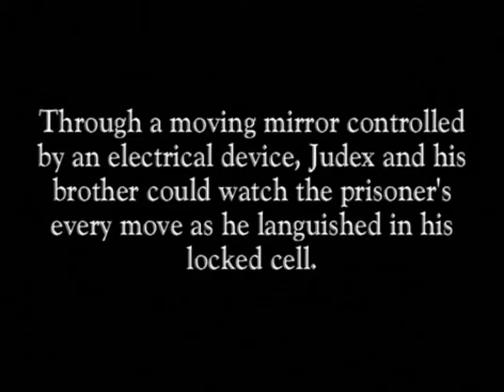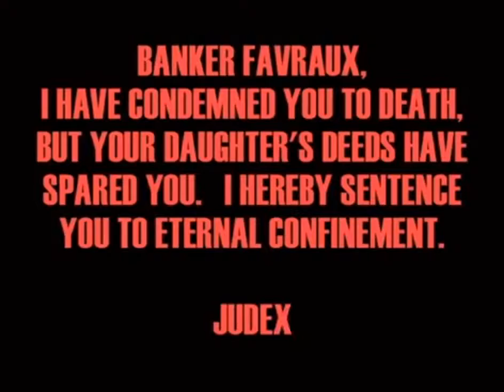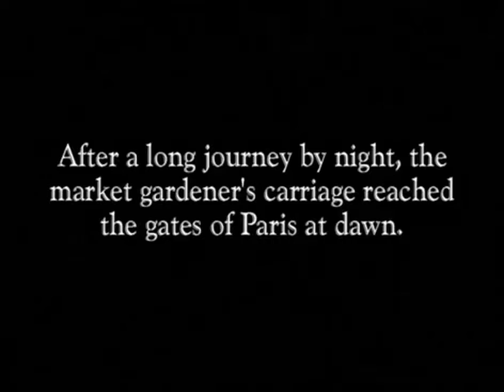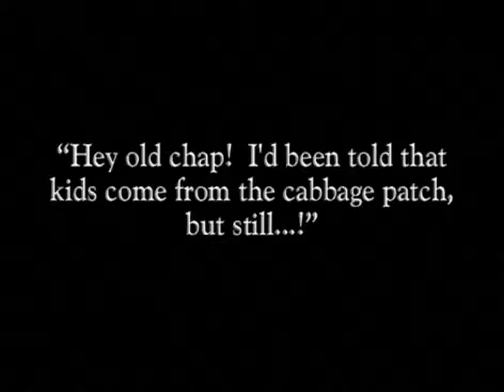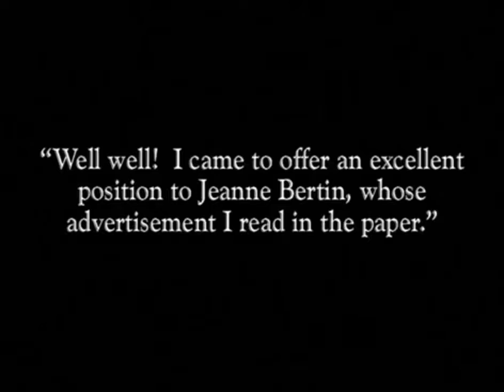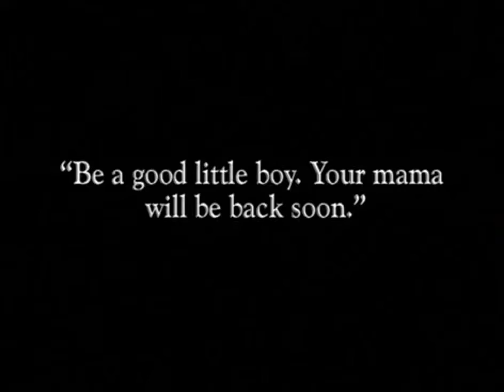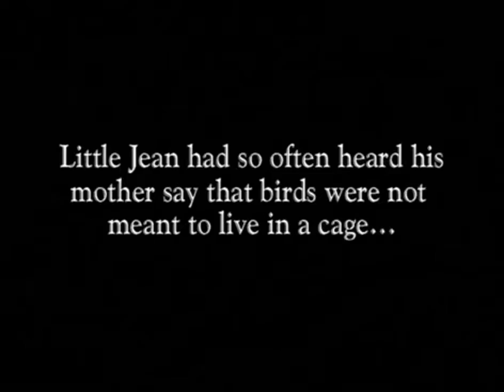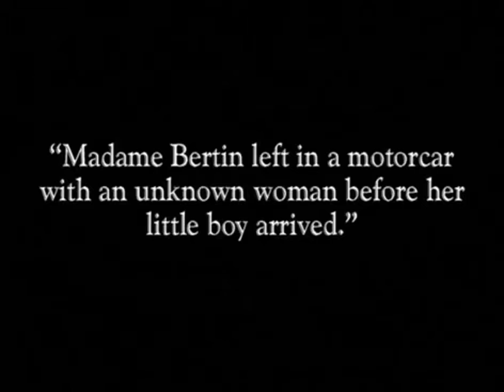Judex 1916 - 02 L'expiation (Atonement)